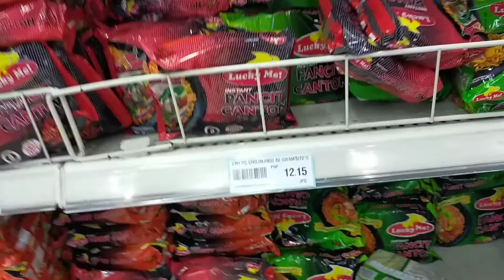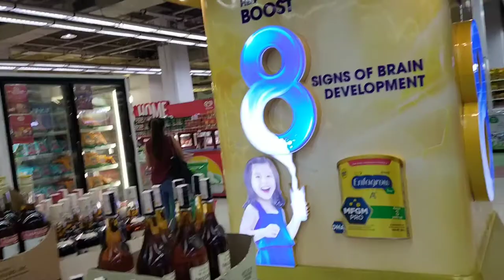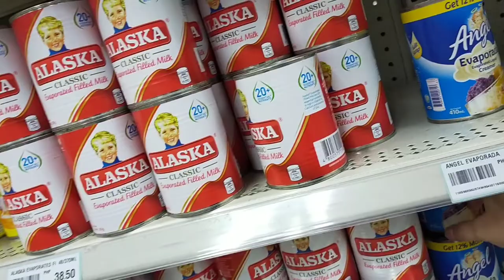Pasok po tayo sa Supermarket @Tara lets tv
Going around the Supermarket@Tara lets tv...is one of my activities,even if I only shop a little bit, I still shop there because I think it's cheaper compared to the store outside,just enjoy while we go around inside the Supermarket.
We always thank the Lord for guiding us everyday eventhough we are in the situation now.we are healthy and we don't get sick...Life is hard but because of him we can all with stand the trials,thank you Lord.